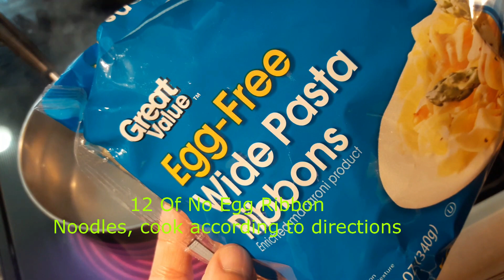Tempeh Stroganoff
Serves 6

Tempeh Crumbles:
8 oz block of Tempeh
1 Tbsp Vegan Sugar
1/4 Cup soy sauce
1 Cup water
6 Tbsp Canola oil

Sauce:
1 medium onion finely chopped
8 oz Baby Bella mushrooms
Black pepper to taste
2 cups of Vegetable broth

2 Tbsp Olive oil
2 Tbsp Vegan butter

½ Tsp Thyme
1Tbsp Garlic powder
1 Tsp Hungarian Paprika
2 Tbsp All purpose flour

1 (12 oz)  bag of Egg free Wide Ribbon pasta